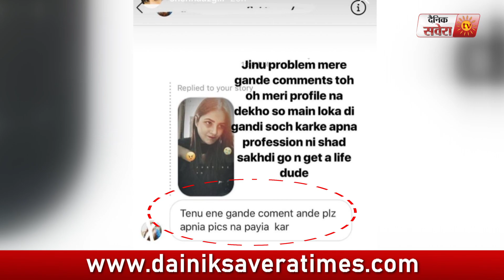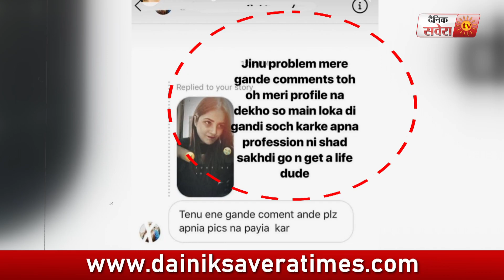Shehnaz Gill ਫਿਰ ਫਸ ਸਕਦੀ ਹੈ Controversy 'ਚ | ਦਿੱਤਾ Hater ਨੂੰ Reply | Dainik Savera